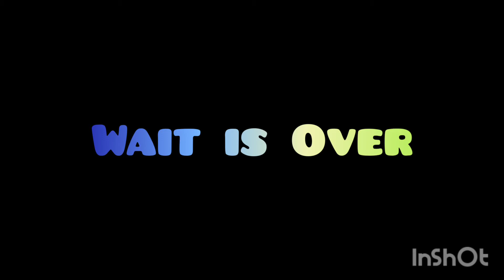Quick Pizza Recipe | instant pizza| home made pizza | made by Ayla | ayla's little world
Quick Pizza Recipe | instant pizza| home made pizza | made by Ayla | food review| ayla's little world

Musician: @iksonmusic

Ingredients
🌼pizzadoh
🌼tenderpop
🌼chese
🌼garlic sause
🌼olives
🌼capsicum
🌼onion